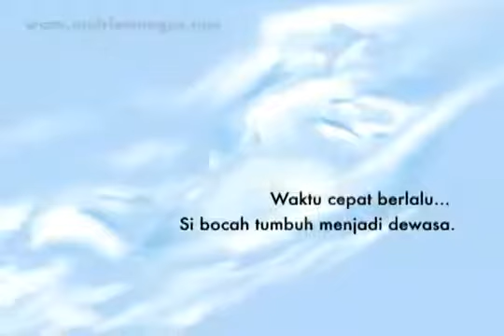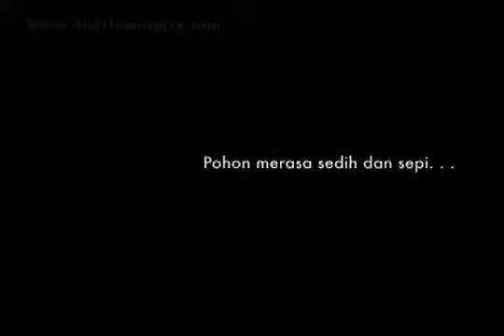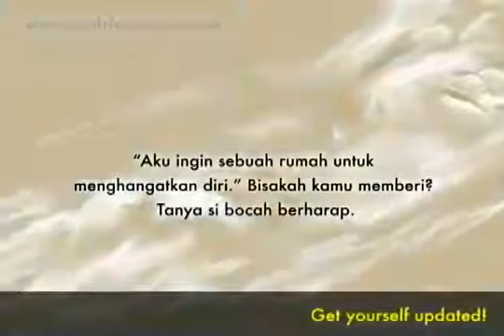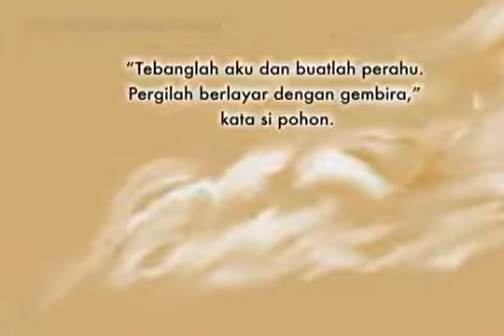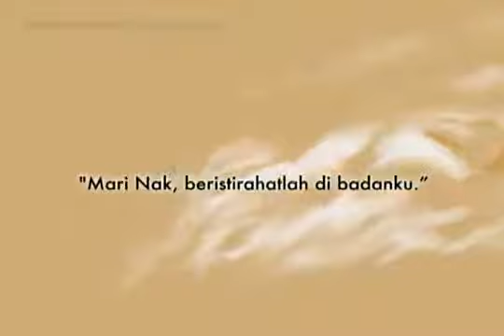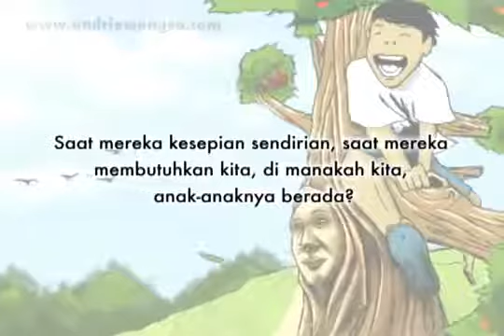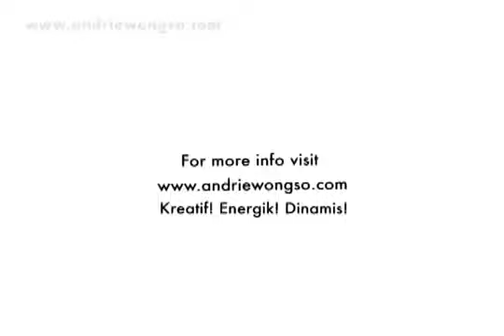Kisah tentang pohon apel - Pengorbanan yang tak lekang oleh waktu